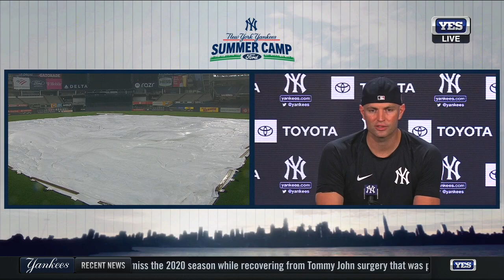J.A. Happ Summer Camp start postgame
Hear from New York Yankees pitcher J.A. Happ after his Summer Camp start.